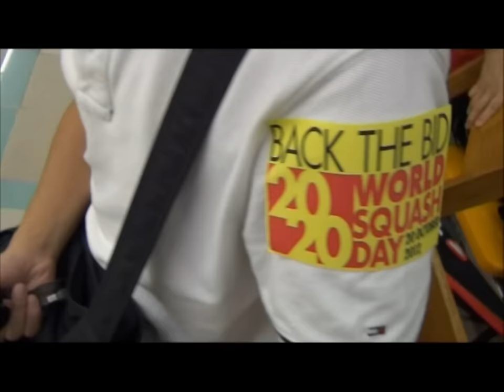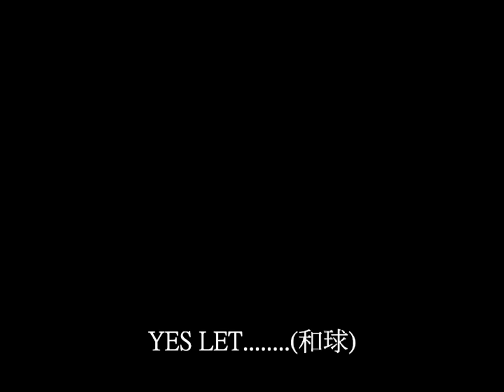World Squash Day2020 Back the bid 鳳景壁球會之世界壁球日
World Squash Day 2020 Back the bid
鳳景壁球會之世界壁球日
支持壁球成功申辦成為奧運項目
FUNG KING SQUASH WORLD SQUASH
TEAM SQUASH V TEAM 2020 挑戰賽
壁球技術示範
親子接龍大賽
閃避球大賽